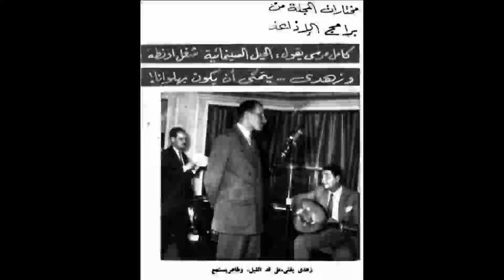السهره المفتوحة - أمين الهنيدى